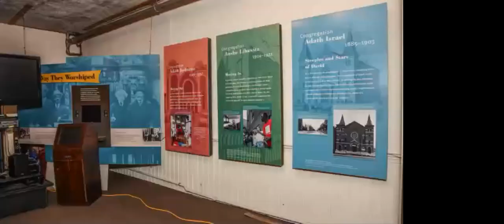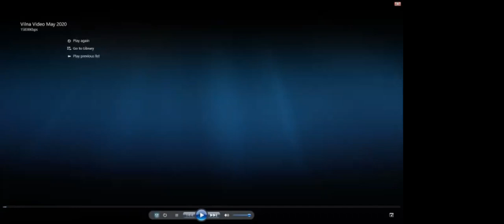Persona Non Grata: The Story of Chiune Sugihara Virtual Screening & Discussion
Film director Cellin Gluck, Sugihara Diplomats for Life Foundation Chairman Linas Venclauskas, and Staci Rosenthal from Facing History & Ourselves discuss the unknown story of Chiune Sugihara, a Japanese diplomat (sometimes called the Schindler of Japan). What influences his decision to issue over 2,000 visas to Jewish refugees in Kaunas, Lithuania resulting in saving the lives of over 6,000 people?

Special welcome and Havdalah led by Rabbi Mark Sokoll, Executive Director of the Jewish Community Centers of Greater Boston.